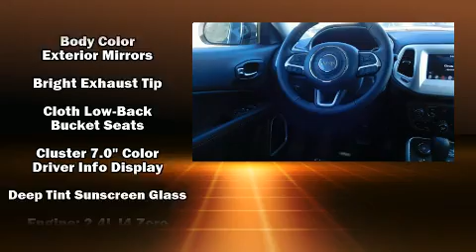2019 Jeep Compass UPLAND 4X4 in Chesapeake, VA 23320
The 2019 Jeep Compass. Smooth gearshifts are achieved thanks to the 2.4 liter 4 cylinder engine, and for added security, dynamic Stability Control supplements the drivetrain. Four wheel drive allows you to go places you've only imagined. It distinguishes itself from the competition with features such as: 1-touch window functionality, heated seats, front fog lights, skid plates, remote keyless entry, rear wipers, and more. Audio features include an AM/FM radio, steering wheel mounted audio controls, and 6 speakers, providing excellent sound throughout the cabin. In the event of a rollover collision, side curtain airbags provide additional protection for outboard seated passengers. Our aim is to provide our customers with the best prices and service at all times. Please don't hesitate to give us a call.